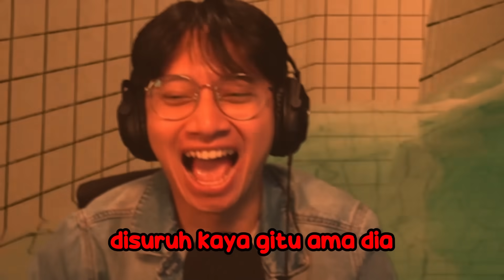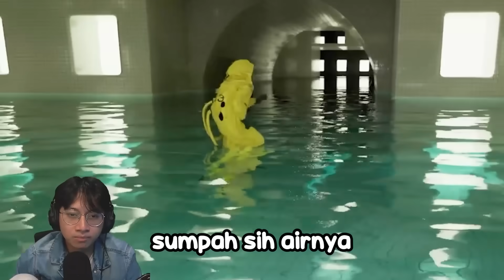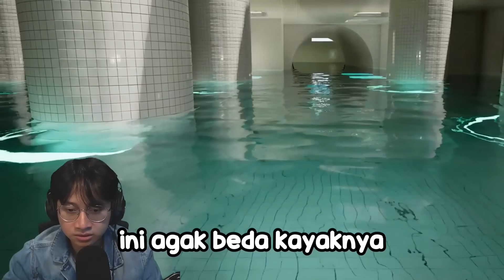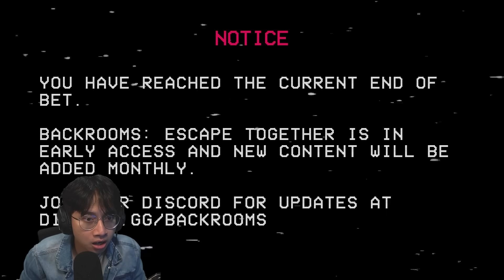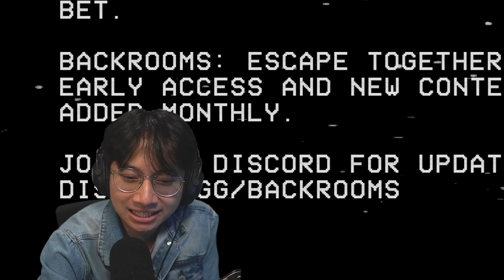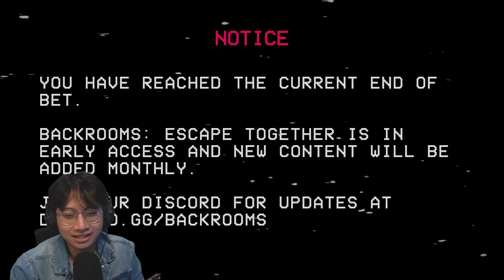Akhir Dari SEGALA Nya - Escape the Backrooms Big Update Part 3